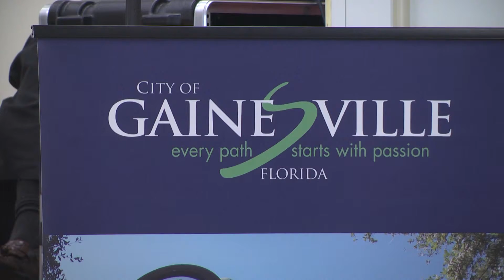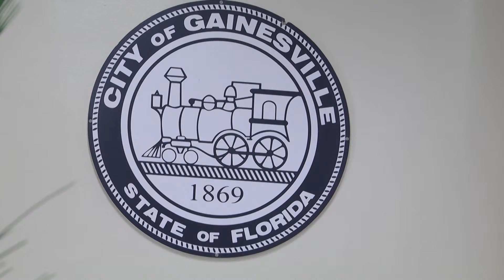411 LATE SWEARING IN